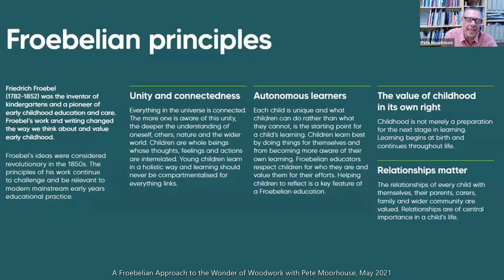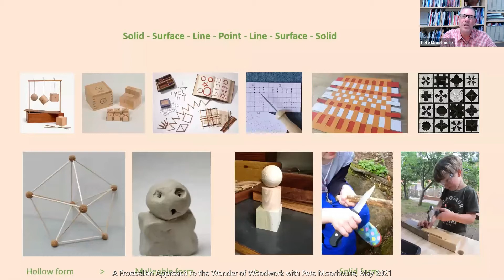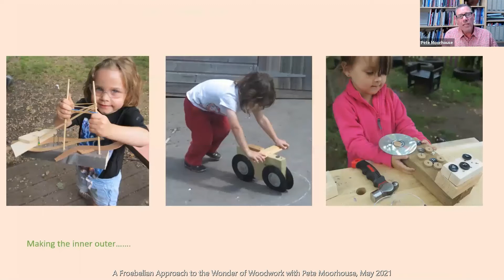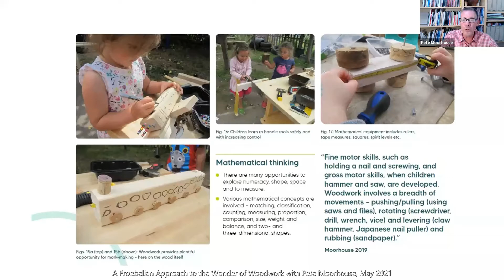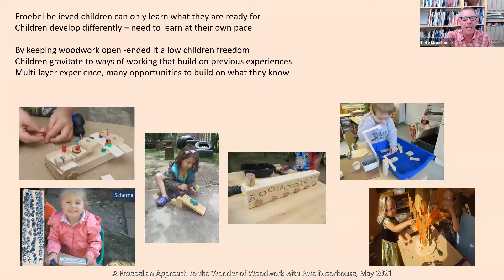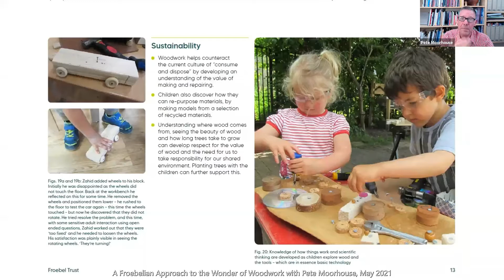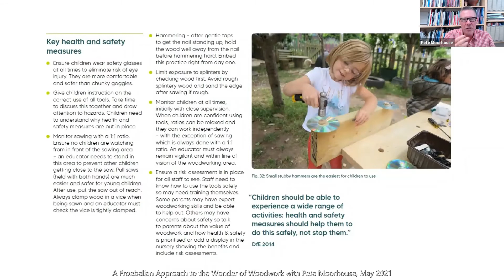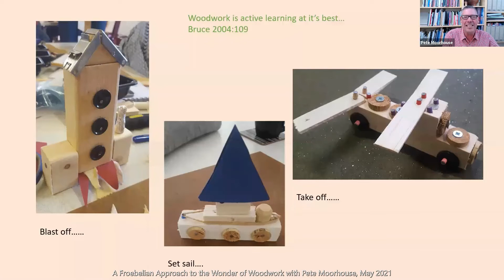Froebel Trust Webinar: The Wonder of Woodwork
In this 45 minute webinar, Pete Moorhouse talks about woodwork provision in early childhood education from a Froebelian perspective. He shows how woodwork supports all areas of learning and development; gives guidance on how to start and develop a woodwork area; and answers many practical questions from the audience.